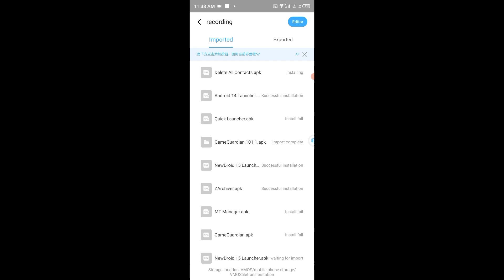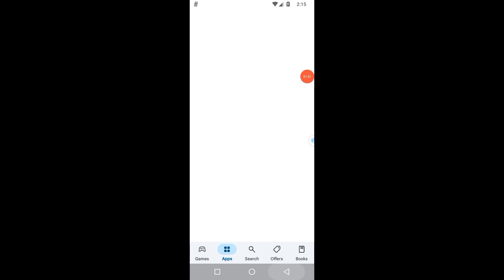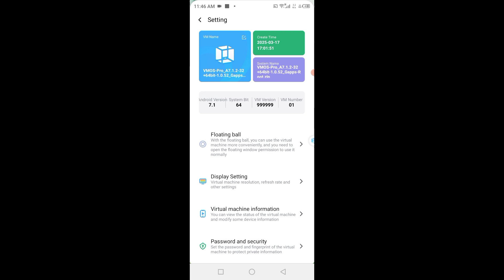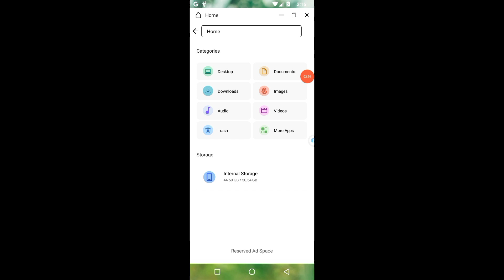Vmos Pro Global 64bit 7.1 Rooted Rom + Xposed Supported | Custom Rom Gaming Rom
In this video, we guide you through the installation and setup of *VMOS Pro*, the popular virtual Android machine that allows you to run multiple Android systems on your device. Whether you want to *root your Android phone*, use *VMOS Pro* for gaming apps like *Free Fire*, or solve common issues like the *black screen problem*, this tutorial has got you covered.

We’ll show you how to:
- *Install VMOS Pro* on Android 9, 10, 11, 12, 13, and 14
- Root your Android phone using *VMOS Pro*
- Fix the *VMOS Pro black screen issue*
- Download the *VMOS Pro mod APK*
- Use *Game Guardian* with *VMOS Pro* for no-root setups
- Understand how to use the *VMOS Pro Assistant* feature
- Get access to *VMOS Pro Premium* features